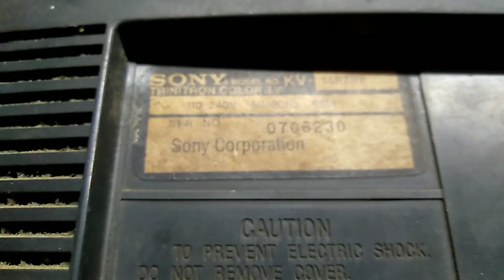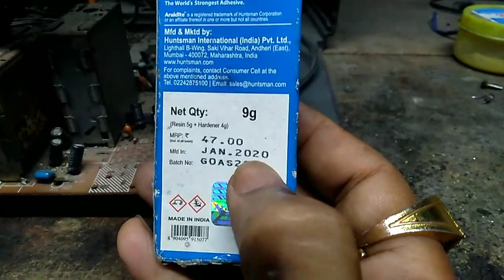Colour TV EHT firing Solution.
Sony Tv repair. Colour TV EHT firing Solution. Tv repair hindi. How to solve eht firing problem in sony crt tv.

🎆 Amazon Associates Products link.🎆

1) Araldite 9g

2) Araldite 180g

🇳🇪 uptodateproducts HTC Instruments DM 98 True Rms Multimeter

🇳🇪 Atozshop11 MASTECH MS830L LCD Digital Multitester Handheld DC AC Voltage Current Diode Test